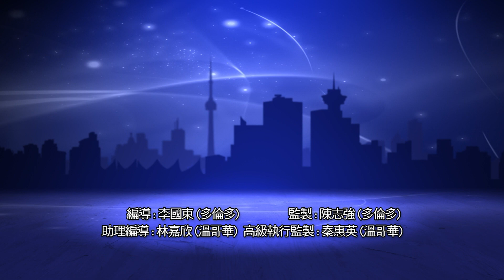【熒幕八爪娛】2020年4月26日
熒幕八爪娛 | 新時代電視 | 星期日 7:40pm

熒幕八爪娛，八足咁多爪，為你搜羅東西兩岸城中最熱門的話題，以及專訪遠道抵加拿大的影視紅星!